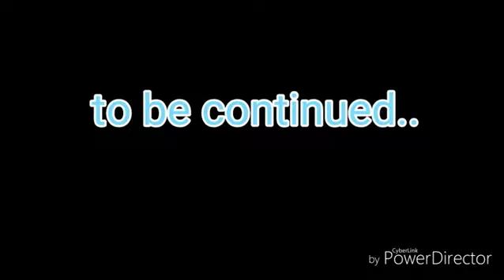( gacha life ) in love with a bad boy ~ ep 5